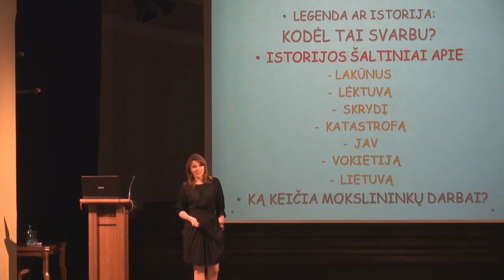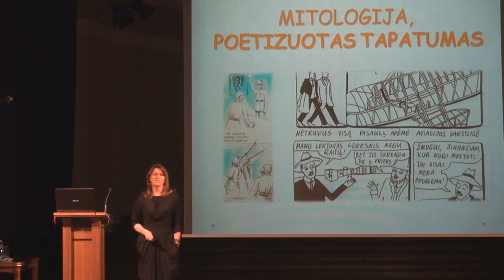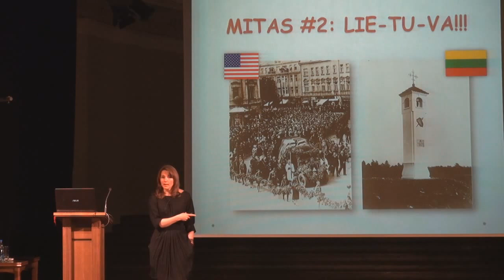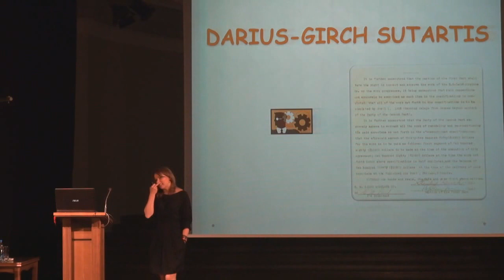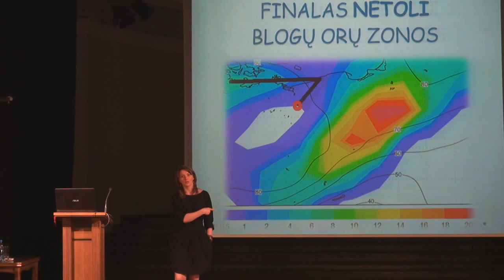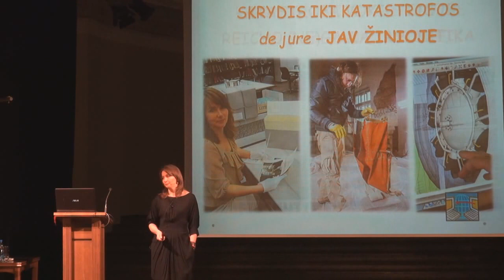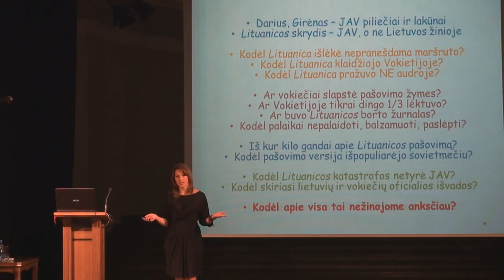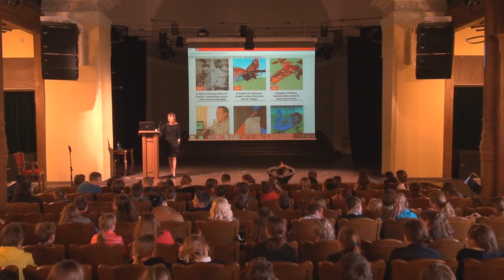VU VkUni paskaita „Įdomiau už legendą: Dariaus ir Girėno tikroji istorija, naujausi atradimai“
Paskaitą vedė VU Istorijos fakulteto doktorantė Gražina Sviderskytė.

Nuo 2011-ųjų Lietuvoje, Vokietijoje ir JAV surinkau dešimtis tūkstančių archyvinių dokumentų, kurie leidžia pirmą kartą pažvelgti į tikrąją S. Dariaus ir S. Girėno istoriją. Pasirodo, anksčiau toks tyrimas nebuvo atliktas, todėl mes neturėjome pagrindinių istorinių šaltinių ir nežinojome, kaip iš tikrųjų klostėsi „Lituanicos“ skrydis, kaip įvyko katastrofa ir svarbiausia – kas vyko po to: kas buvo skelbiama viešai, o kas nutylėta, ir kaip vietoje tikros istorijos mums buvo įkalta romantiškoji legenda? Paskaitos metu palyginsime pagrindinius šio tyrimo atradimus su tradiciniu pasakojimu apie „Lituanicą“, kurį visi žinome nuo vaikystės, ir įsitikinsime, kad didelė jo dalis tėra tik mitas. Istorinė tikrovė yra sudėtingesnė ir šimtą kartų įdomesnė. Ją turėtų pažinti kiekvienas, kas gerbia tautos didvyrius ir nori giliai suprasti Lietuvos praeitį, o tuo pačiu geriau pažinti ir save.